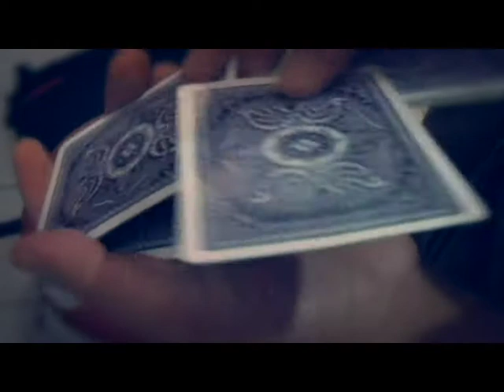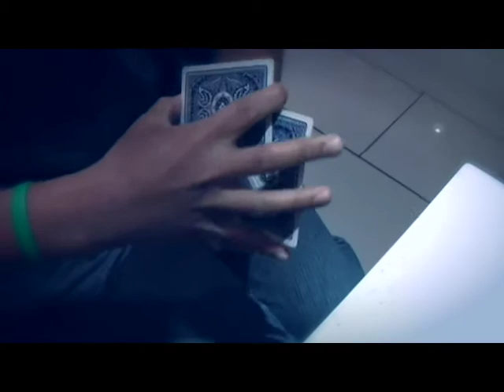nyc meet 2009 | cardistry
featuring frank sung, adam kerchman, and fiddlingsteve

Filmed by Steve, Adam, and me.
Edited by Adam.